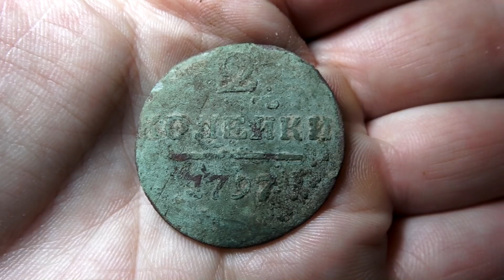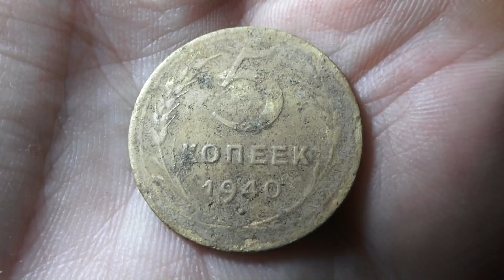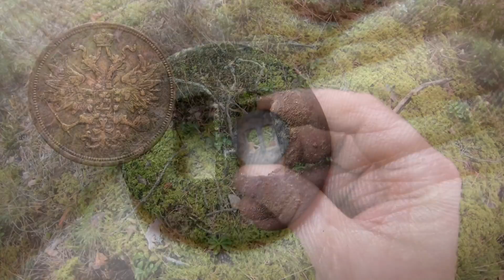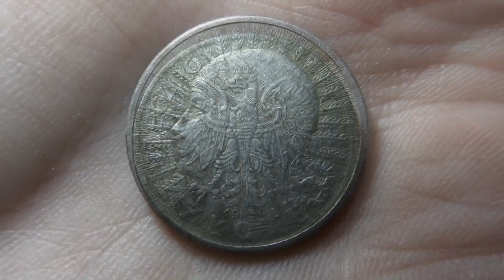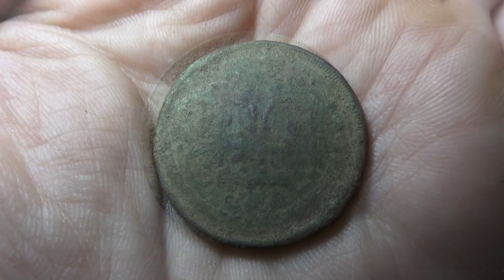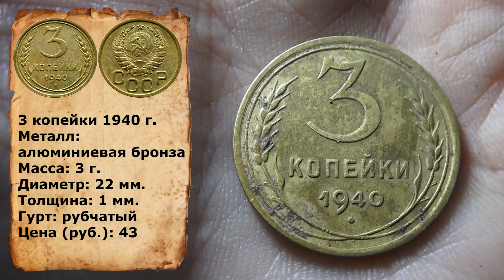Меня начало дергать, когда я увидел что происходит в этом месте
Проходи на платформу и ознакомься с крутыми идеями по развитию России!

Отправился в лес искать находки! Нашел по карте старую дорогу и решил пробивать это место. Вещи здесь были даже очень интересные и еще я обнаружил заброшку и посетил старый бункер.